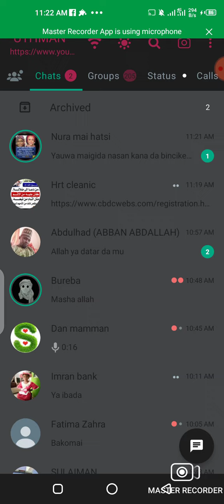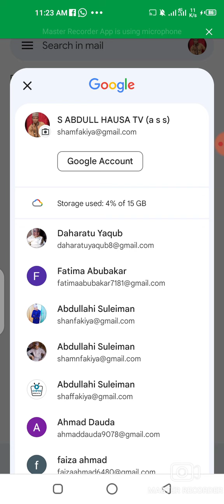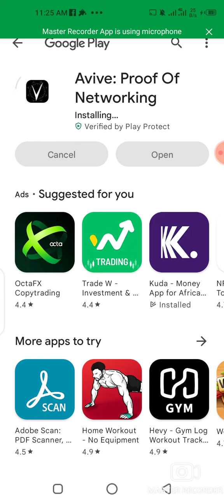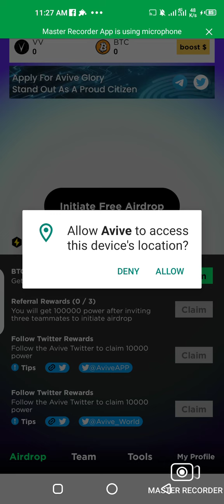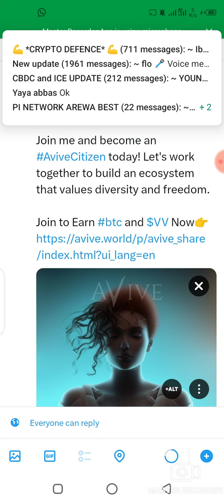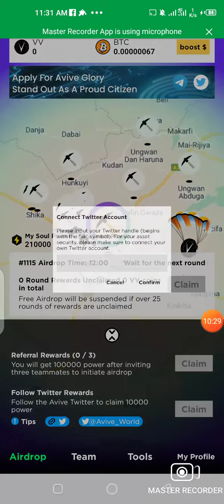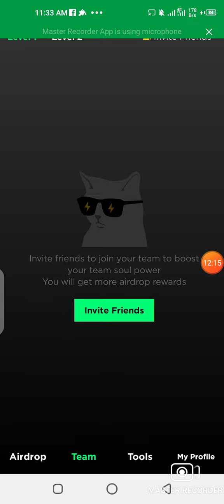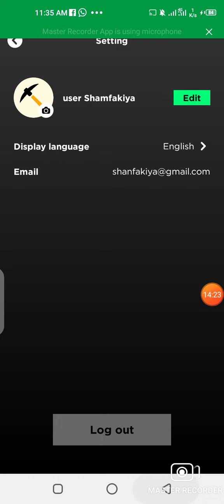*Yadda Ake Register Din AVIVE Mining ⛏️ Akwai Link Akasa Ataba More 👇 Ga Wanda Basu Faraba*